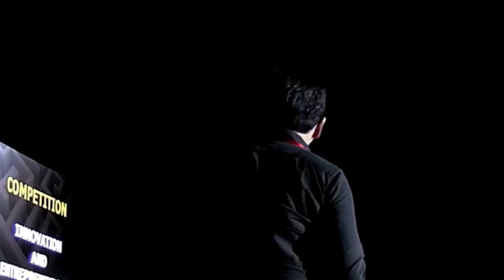The Power Of Competition | Tony Abad | TEDxUPM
In this talk, Tony Abad explains how powerful competition really is and how a country, driven by competition, powered by creativity and innovation, would give way to a bright new world.

Tony Abad is a lecturer on International Economic Law at the Ateneo de Manila Law School and Managing Director of T A Trade Advisory Services. Prior to founding T A, he served as President and CEO of the Philippine International Trading Corporation. He was also appointed by the President as Commissioner of the Tariff Commission, as Administrator of the NFA, and as Chairman and President of the Food Terminal, Inc.